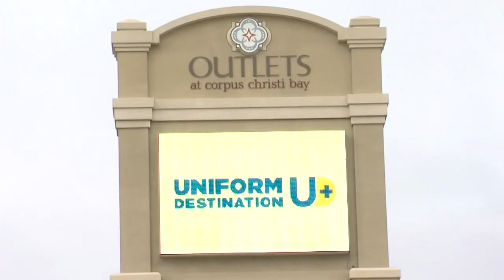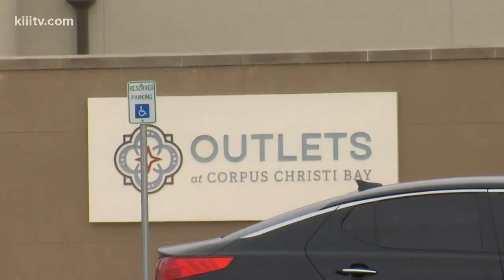Outlets at Corpus Christi Bay purchased by Real Estate Holdings LLC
The Outlets at Corpus Christi Bay will remain open despite going into foreclosure. In fact, on Tuesday they were officially sold at auction, and may even be expanded.